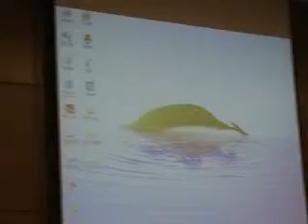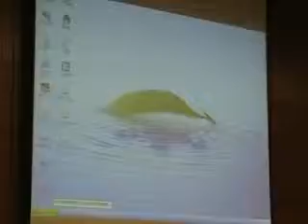HARBIN 2009 - Rober Smithies Building an Outsanding Sporting University Sid